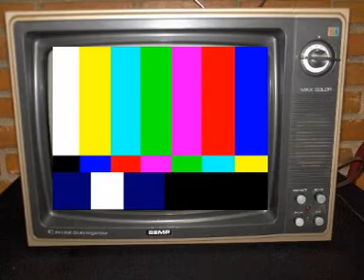UM BOM MOTOR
KKKKKKKKKKKKKKKKKKKKKKKKKKKKK